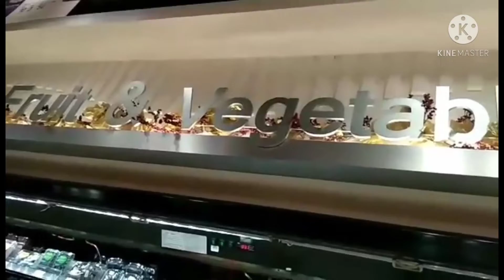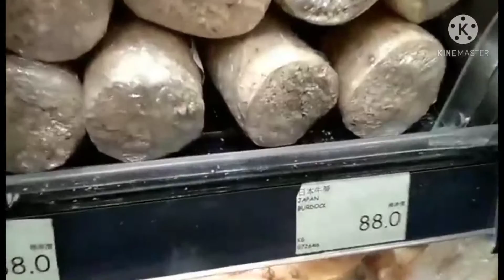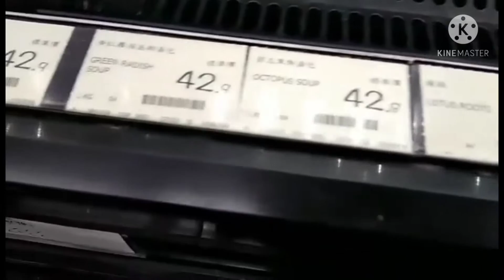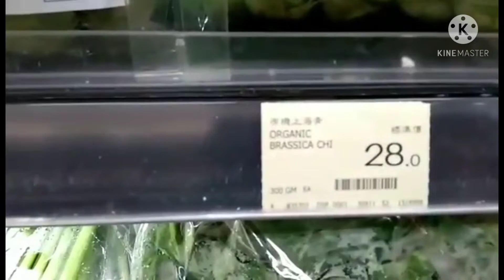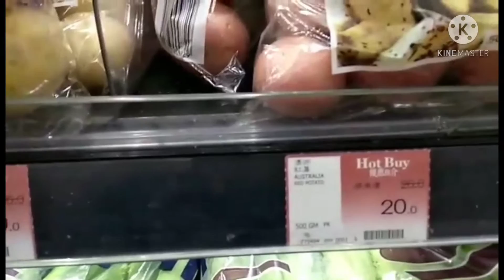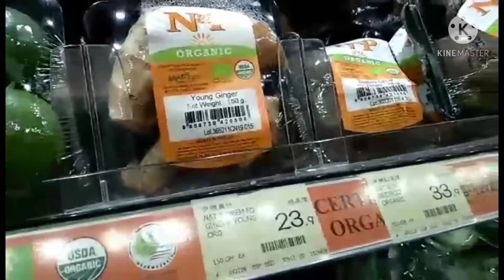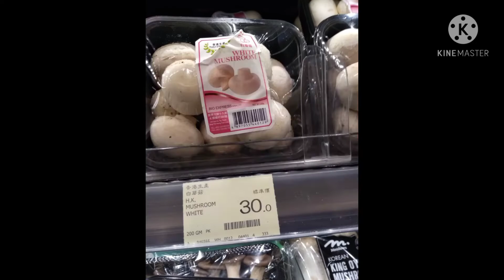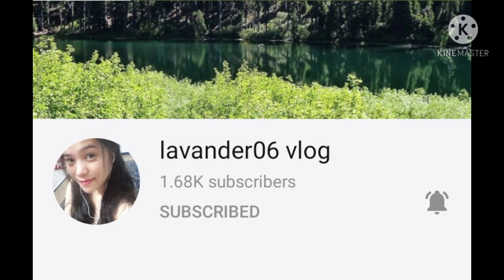Fruits & Vegetables | Michael Madriaga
International Fruits and Vegetables

The Nutrition Source

Produce is a generalized term for many farm-produced crops, including fruits and vegetables. More specifically, the term produce often implies that the products are fresh and generally in the same state as where and when they were harvested.